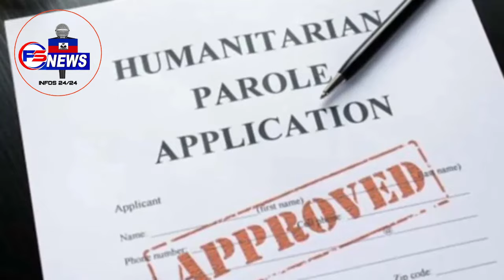Video La Police Tire Ti Will Baz Raboto Gonayiv, Pye a Kraze Plat, Gro Kidnaping Pi Red